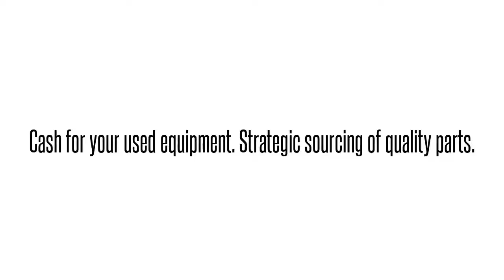Cisco used Parts Exchange: AIR-CB21AG-A-K9= Buy/Sell used here 1-407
We buy/sell and repair Cisco  AIR-CB21AG-A-K9= 11ABG CARDBUS ADAPTER SPARE PROD SSL   Send us your requirements for Cisco Optical networking, Telephony, Call center equipment, Switches, Blades, systems and parts. 90 day warranty on all used/refurbished items. Bulk Buys! Repair and Hot spares! Strategic Sourcing.